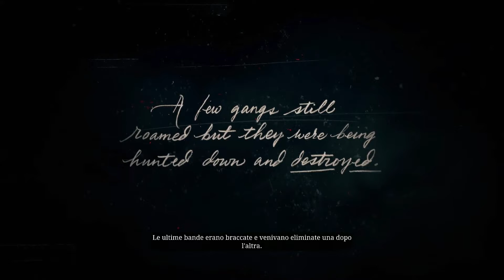Ghiaccio e Sangue #01 ► Red Dead Redemption 2 [Gameplay ITA 🤠🐎 Let's Play]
Compra RedDeadRedemption2 a prezzo scontato su IG (Credito PS)

oppure puoi offrirmi un caffè (o una birra) ( ͡° ͜ʖ ͡°) ◁ Link Donazioni ◢

GPU: ROG Strix GeForce® GTX 1080Ti
CPU: AMD Ryzen 7 2700X
Monitor: ASUS VG248QE Nero 24" 144Hz
Mike: RØDE Podcaster
Headset: Steelseries Arctis 7